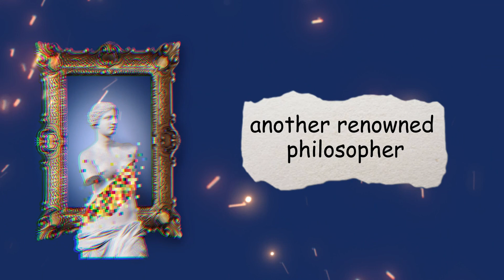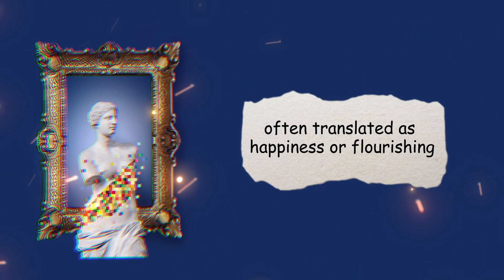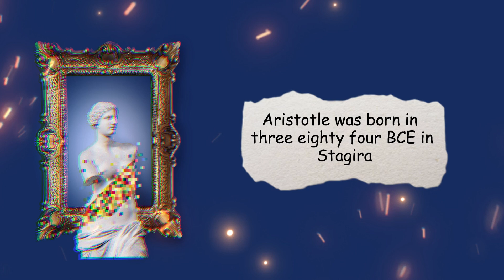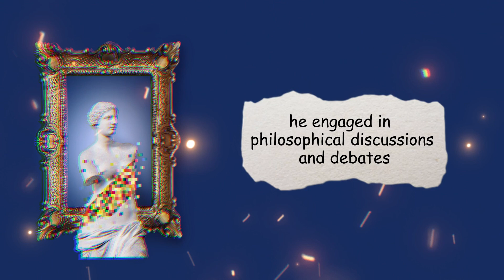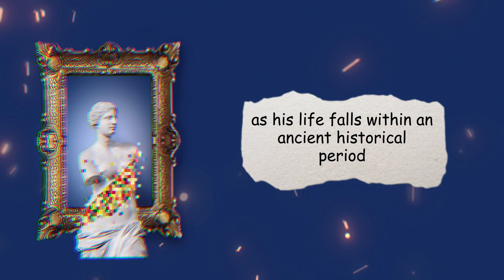Aristotle: The Father of Western Thought and Philosophy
In this captivating video, we delve into the life and intellectual legacy of Aristotle, often referred to as the "Father of Western Thought and Philosophy." Explore the profound impact of Aristotle's groundbreaking ideas that have shaped the course of Western civilization.

Join us as we uncover Aristotle's journey from his early days as a student of Plato to becoming one of the most influential thinkers in history. Gain insights into his brilliant mind, his contributions to logic, metaphysics, ethics, politics, and more.

Discover the enduring relevance of Aristotle's philosophical concepts, including his groundbreaking theories on virtue ethics and the pursuit of eudaimonia, or human flourishing. Unravel the depth of his thought and understand how his ideas continue to shape our understanding of morality, ethics, and the human condition.

Through engaging visuals, thought-provoking analysis, and compelling examples, this video offers a comprehensive exploration of Aristotle's intellectual achievements. Whether you are a philosophy enthusiast, a student of ancient history, or simply curious about the origins of Western thought, this video provides a captivating and accessible introduction to the life and teachings of Aristotle, the renowned Father of Western Thought and Philosophy. Join us on this enlightening journey and gain a deeper appreciation for one of history's most influential thinkers.